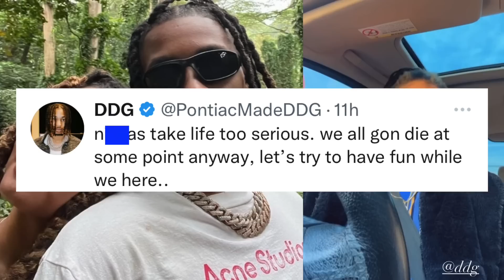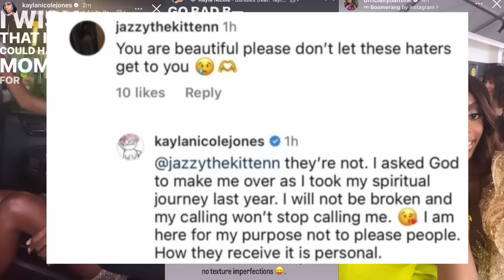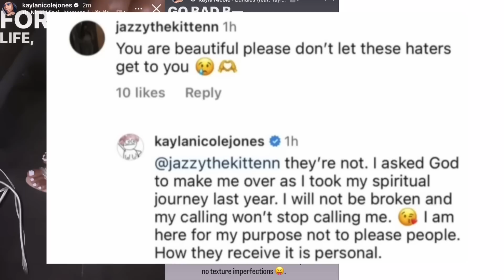Funny Mike Iced Out Jaliyah 4 Birthday 🎉 Ni’kee Shades Royalty 😳 DDG GOT HALLE UPSET 😢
Previous Video 👉🏽 Queen Naija Video W/ CJ Got PPL UP$ET😡 DDG Responds 2 Halle Sister😳 Kai In "Hot Water" Again
GOING TO A CELEBRITY BASKETBALL🏀 GAME & MORE‼️ ( LIFE WITH ROYALTY )

DDG UP$ET 🤬 Ni'kee Responds To Royalty 😡 Funny Mike Went ALL Out 4 Jaliyah

DDG , DDG Plug , Kayla Nicole Jones , Tea Spill , Thevoice4dappl Reacts , CJ SO COOL , Royalty